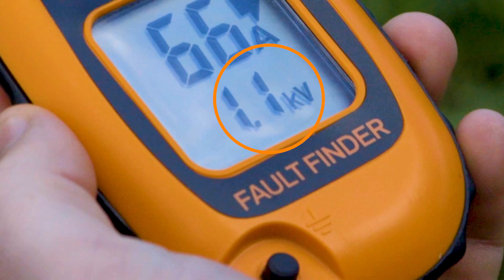Gallagher Fault Finding - Check your earth system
A guide to fault finding in your electric fence system. Learn how to check that your earth/ground system is working correctly with a Gallagher Fault Finder.